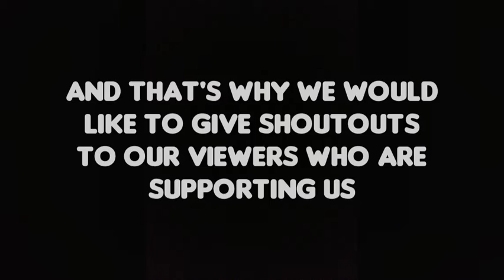Shoutouts Announcement | Thank you for 200 Subs!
We are extremely grateful! That's why we have decided to give shoutouts to our viewers.

To get a shoutout you need to-
2. Wire nice comments (Do mention SSSClub200)

Thank you so much for all your kind support!